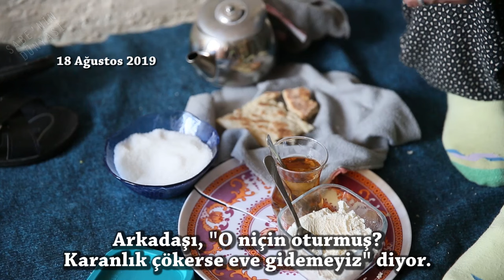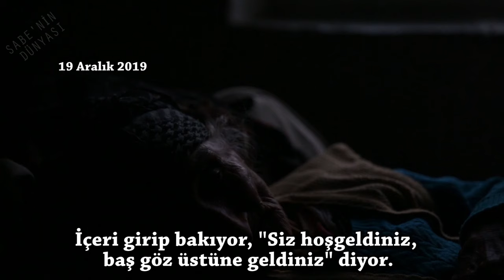Sabe'nin Dünyası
Sabe teyze, Kamile Dersim projesi için en uzun süreli söyleşi yaptığım kişi oldu. 12.500 KM yol, 40 civarı görüşme ve 33 kullanılabilir kayıt aldım.
Bizzat yaşadığı 38'den, Sey Rıza'nın yaşamına, masal ve heqetlerden, yaşadığı yalnızlık ve sağlık sorunlarına, şarkı-türkü ve ağıtlardan, bilinmeyen bir çok ritüele ve bunların kökenlerine, yaratılış mitolojinden, kutsal mekanlardaki keramet/efsanelere 600 sayfalık bir metin bıraktı giderken.
İnsanlığın -bir dönem- dünyayı nasıl algıladığına ışık tutacak, binlerce yıl önceki anlatıları aktardı ve öyle gitti dört sene önce bugün.
Anısına saygıyla...